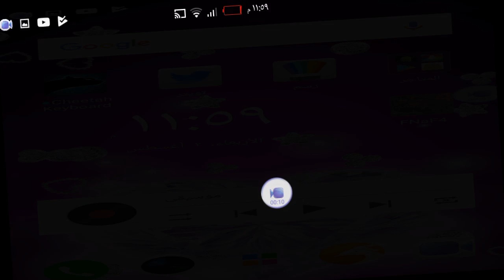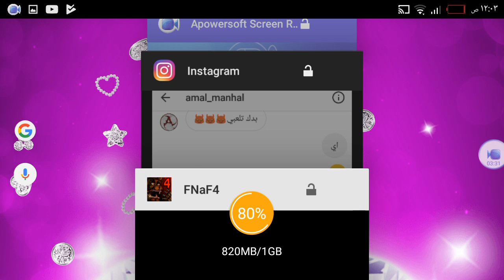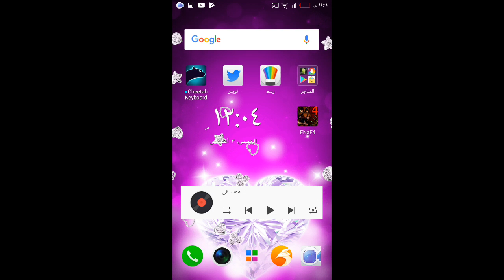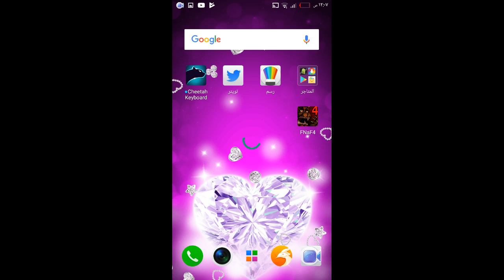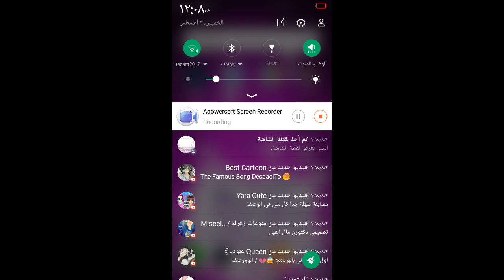لعبه رعبببببب😈😈😈😈😈😈😈الوصف او بقتلكون 😈😈😈😈😈😈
يعني مو اول صرخه قلت انو كان في وحش مو بس هاذا الوحش ما ظهرلكون ما بعرف ايش ولله يعني بس انا ما شفت وحش اتل شفت حدا عم يجري بسرعه فا خفت او طيب بااااي بحبكون كثير 😘😘😘😘